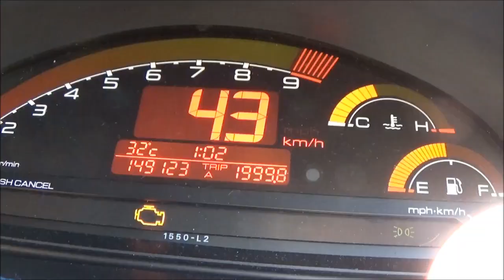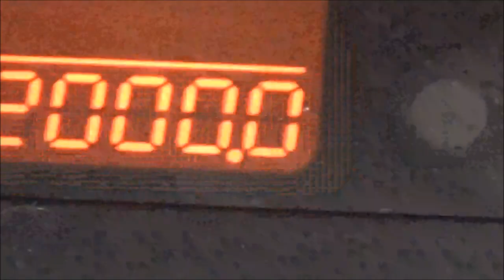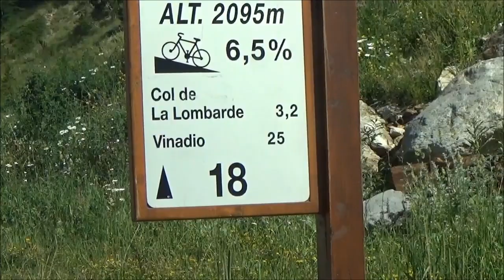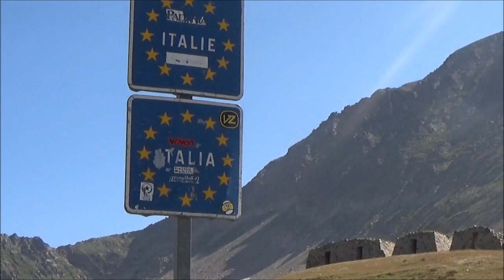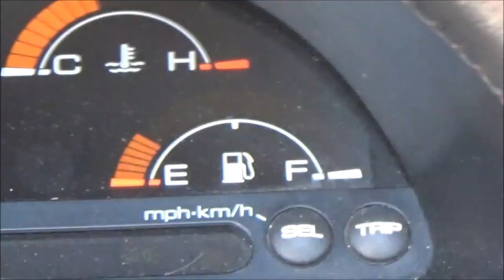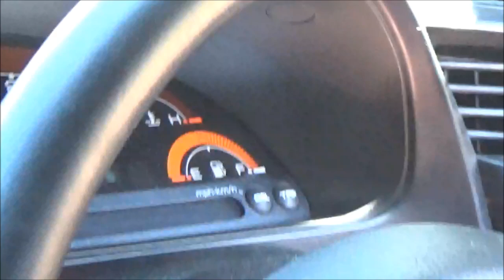Eurotrip in my Honda S2000 GT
Route Napoleon, Monaco and the Col de Turini. French and Italian Alps. Oh and a small run in with the Police!